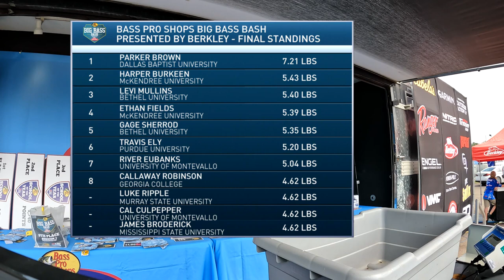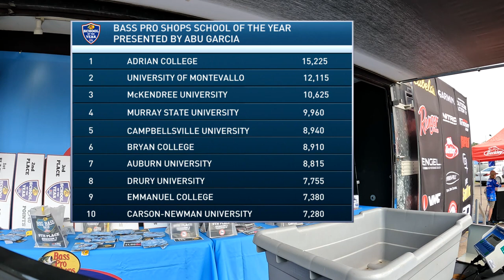Tournament Recap - Bass Pro Shops Big Bass Bash presented by Berkley at Kentucky Lake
The first stop of the season on the Bass Pro Shops Collegiate Bass Fishing Series took us to Kentucky Lake in Henry County and Pari, Tennessee for the Bass Pro Shops Big Bass Bash presented by Berkley.

Five hundred and twenty anglers representing the top collegiate bass fishing teams in the nation participated in the big bass format event.  Comprised of seven weigh-in sessions over the course of two days, the Bass Pro Shops Big Bass Bash presented by Berkley paid out 80 places with over $20,000 in prizes and contingencies…as well as double points to count towards the Bass Pro Shops School of the Year presented by Abu Garcia.

Contested during the fall of the year…anglers caught plenty of quality Kentucky Lake bass over the course of two days of competition.

Parker Brown from Dallas Baptist University won the event with a bass weighing 7.21pounds. Harper Burkeen from McKendree University finished in second and Levi Mullins from Bethel University took third.